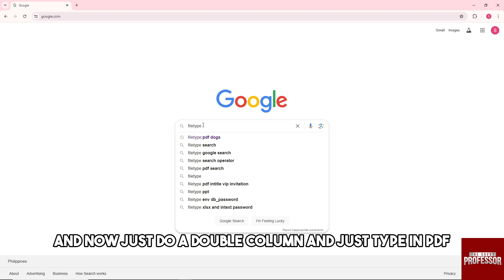How To Search For PDF On Google (How To Use Google To Find PDF File)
How To Search For PDF On Google (How To Use Google To Find PDF File). In this video tutorial I will show you how to search for PDF on Google.